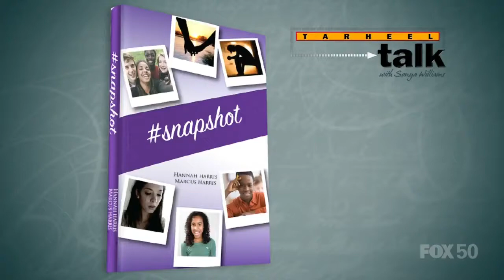Marcus & Hannah Harris Discuss snapshot On Tarheel Talk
Our Founder and Director Marcus Harris and his daughter Hannah join host Sonya Williams on Tarheel Talk to discuss snapshot, their debut collection of poetry. The book highlights the realities of modern day teen life, covering such issues as mass incarceration, the school-to-prison pipeline, love, family, and gentrification.